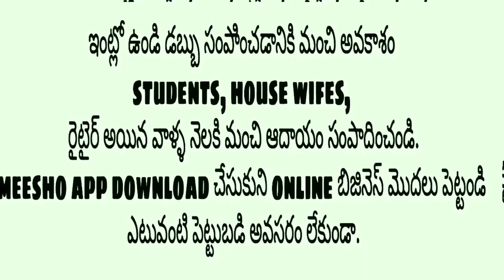How to pleat saree pallu in telugu//beginners pallu draping ideas||My style corner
# sareepleatingtricks

xoxo

😍 with love
mounika 🤳💅💄👗👠🛍️👛👙👑